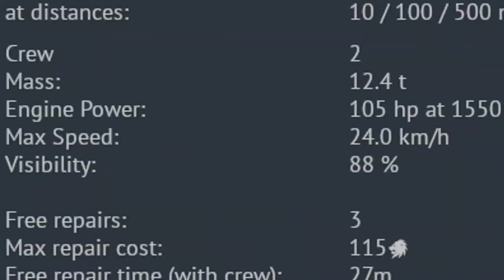a magyar tankok hibátlanok a war thunder-ben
teljesen tökéletes működik, 10/10, innentől csak magyarokkal játszok